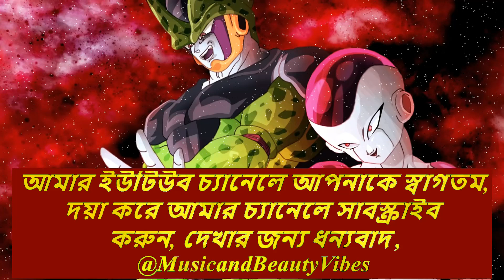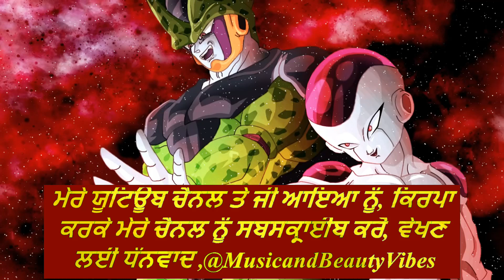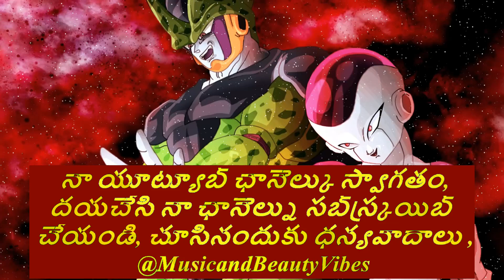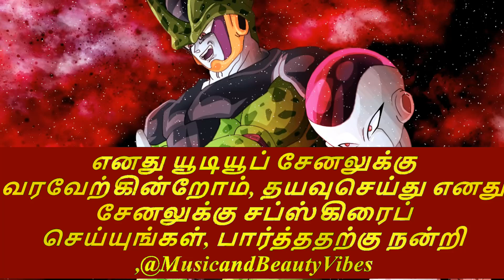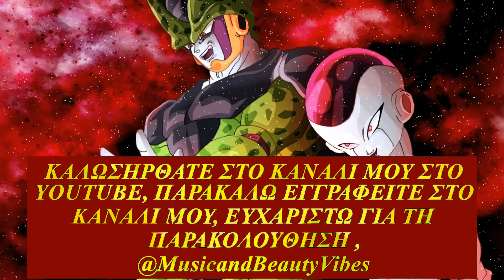Vexento - Oh Look, Aliens! [ Free Music]nocopyrightsounds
Vexento - Oh Look, Aliens! [Copyright Free Music] nocopyrightsounds copyrightfree @MusicandBeautyVibes